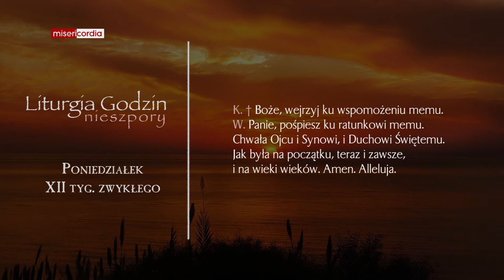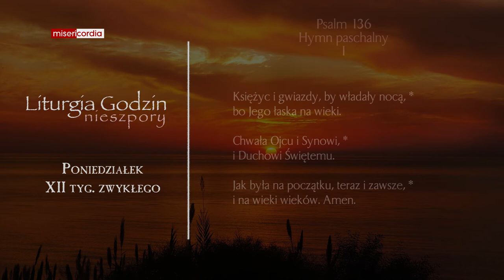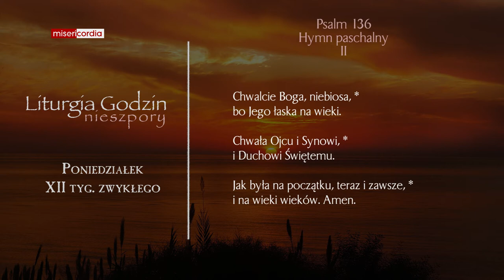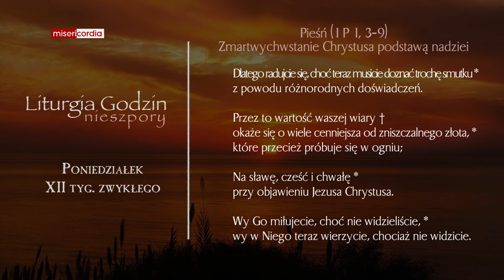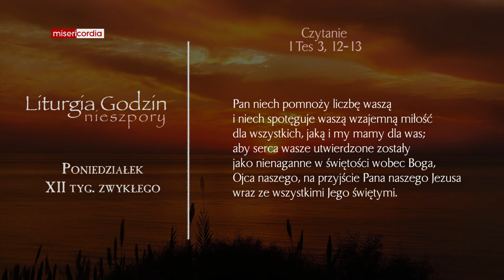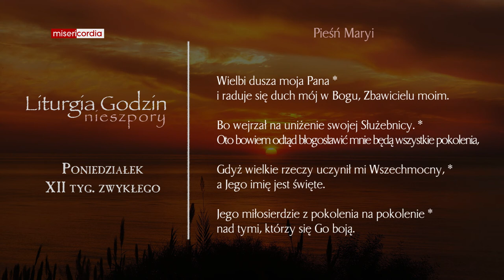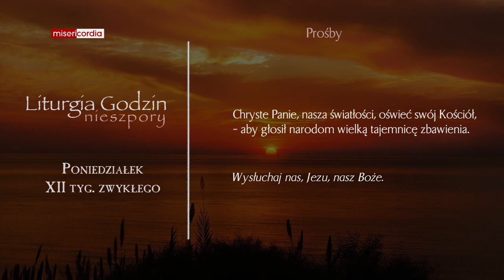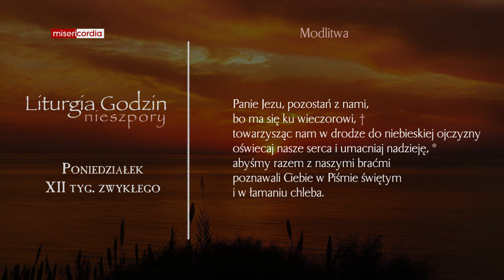Liturgia Godzin | Nieszpory | Poniedziałek, XII tyg. zwykłego